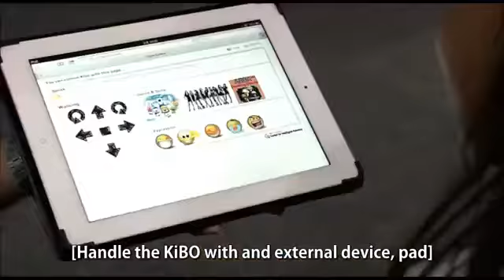Promotion video for the "KIBO Show" - Korea National Science Museum 2012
This video is a promotion for the "KIBO Show", a live robotics presentation at the Korea National Science Museum in Daejeon, October 2012.
The robot was developed by KIST (Korea Institute of Science and Technology).
The video was originally uploaded by Neo Park & Robocare.